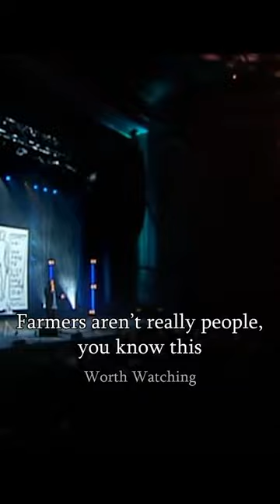Worth Watching: Dylan Moran's take on Cows